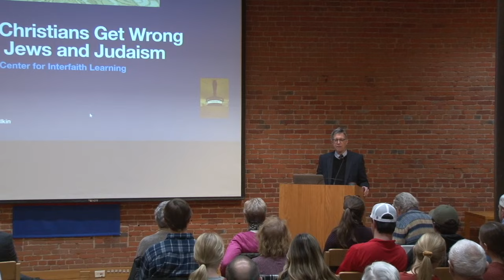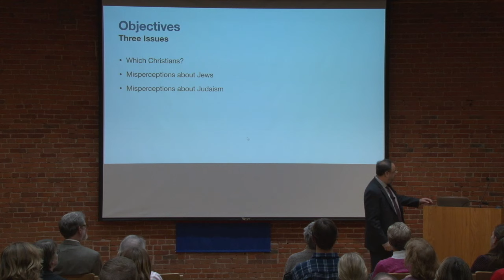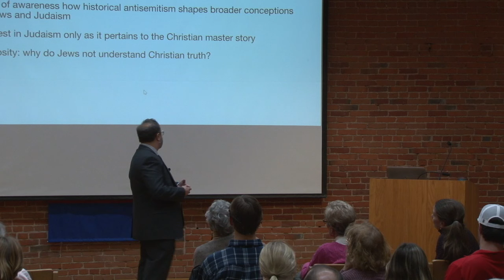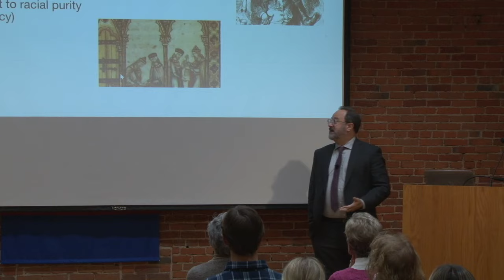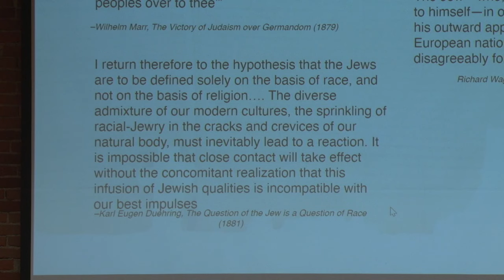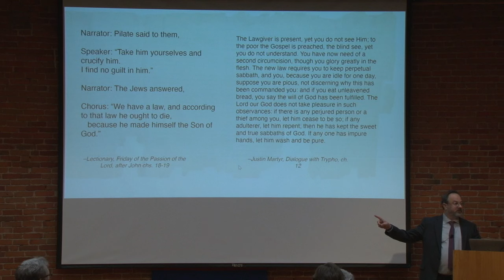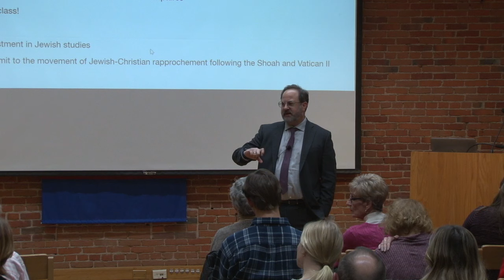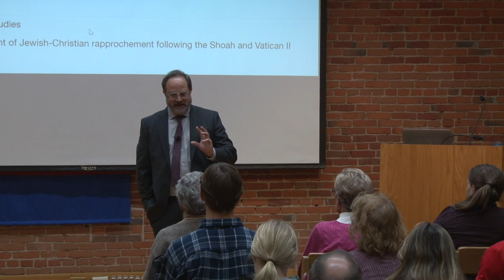What Christians Get Wrong about Judaism and Why it Matters | Jay Phillips Center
Presented by Rabbi Ryan Dulkin, Ph. D.

Jay Phillips Center for Interfaith Learning